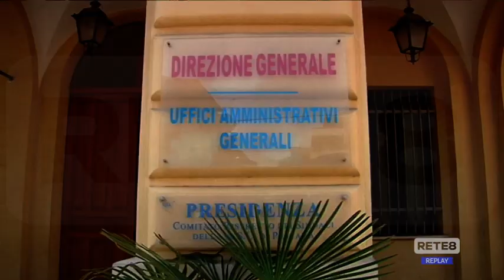Pescara - A luglio quattro posti di terapia intensiva pediatrica